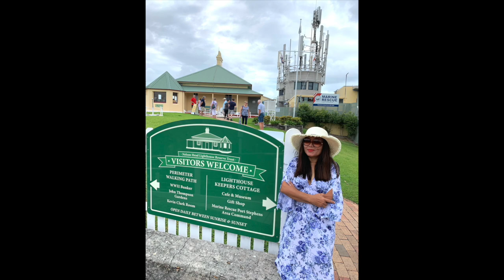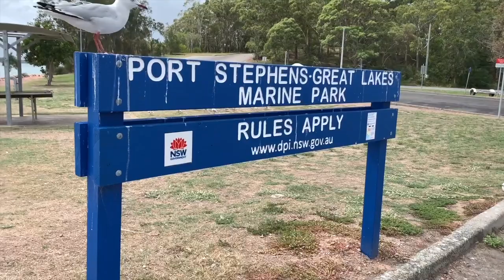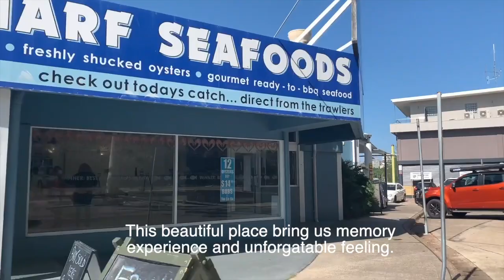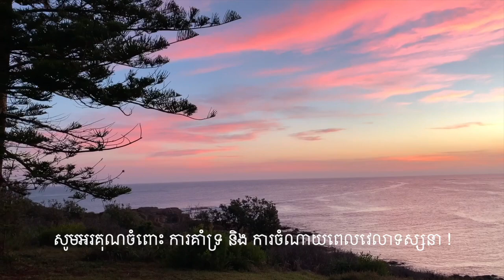Vlog 176 - Nelson Bay, Anna Bay - Port Stephens, NSW Australia.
Nelson Bay, Anna Bay នៃ Port Stephens, NSW Australia, ជាដីជ្រោយនៃសមុទ្រភាគខាងជើងឈាងខាងកើតប្រទេសអូស្រ្តាលី ភាគខាងជើងសុីដនី ជាកន្លែងមានទេសភាពទាក់តាញ ដ៏ស្រស់ស្អាត ...ប្រជាជនមានការរស់នៅស្ងប់ស្ងាត់ ...មានធាតុអាកាលល្អគ្រប់រដូវកាល មិនក្តៅមិនត្រជាក់ ជាទីកន្លែង ភូមិតូចៗ ជាប់ៗគ្នា ... ដែលអ្នកមានចូលចិត្តទៅរស់នៅ... វិដេអូថត ១៤ មិនា ២០១៩ ...